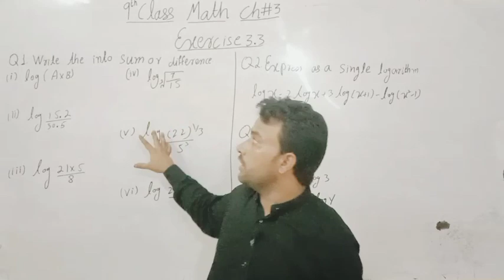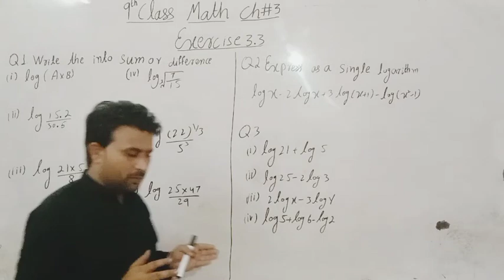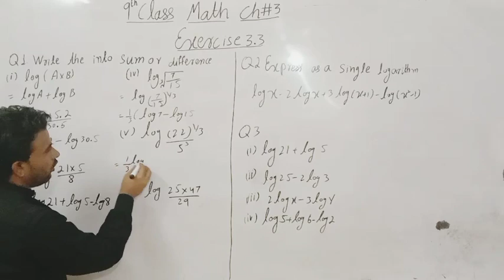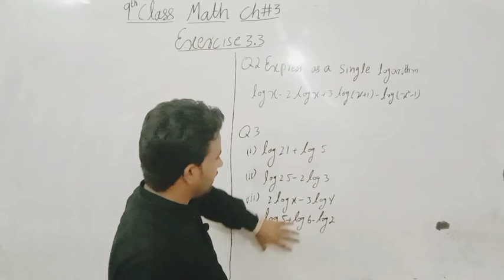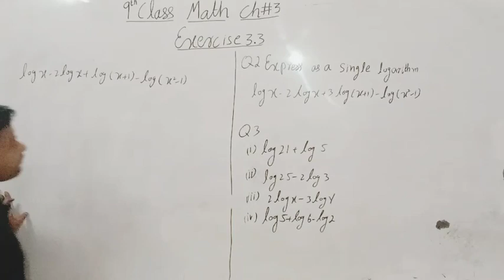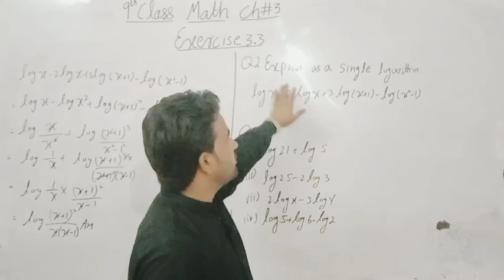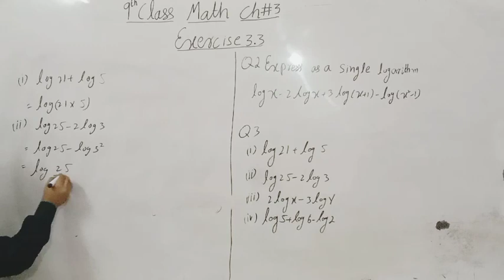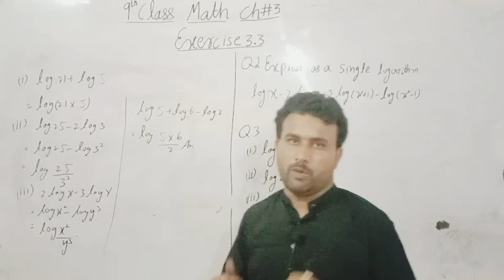Class 9 Math Chapter 3 exercise 3.3 Question 1,2,3/Logarithms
Math Club Malik#.
9th Class Math
10th Class Math
1st Yaer math and
2nd Yaer math
Important Questions and guess paper important
Math Club Malik#Math Club Malik#.
9th Class Math
10th Class Math
1st Yaer math and
2nd Yaer math
Math Club Malik#h